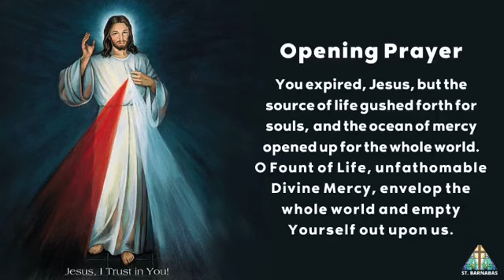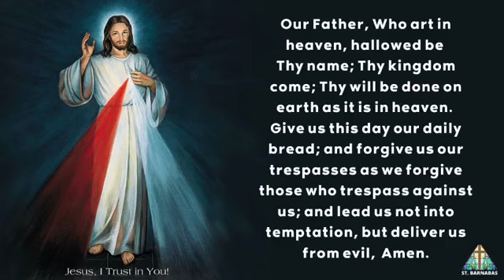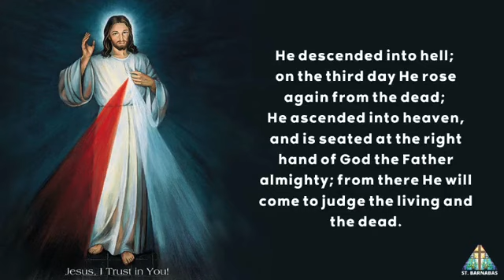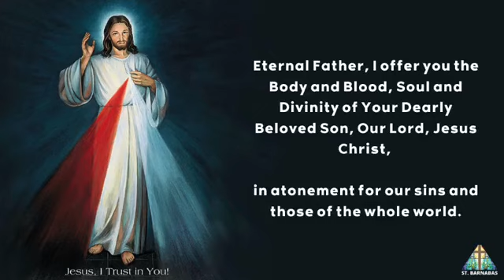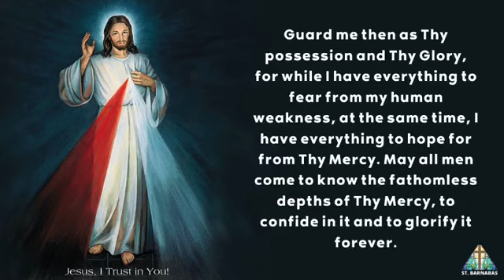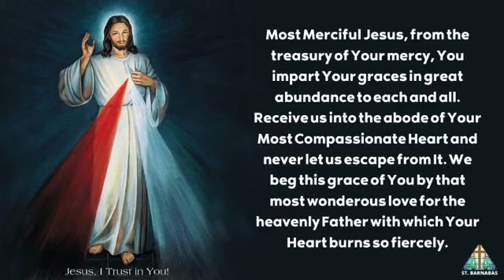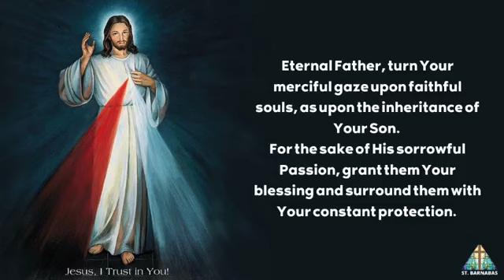Divine Mercy Novena - Day 3 - April 12, 2020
Livestream
Sunday, April 12, 2020 - 3:00 PM

Lead by Fr. Hansoo Park